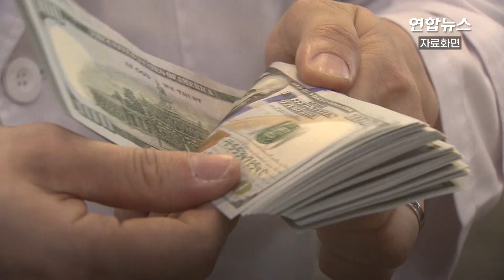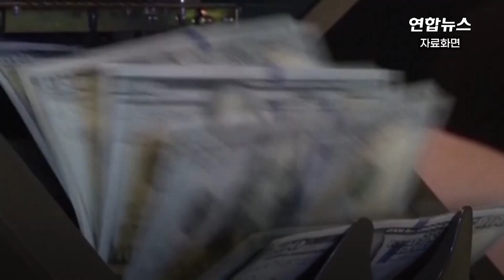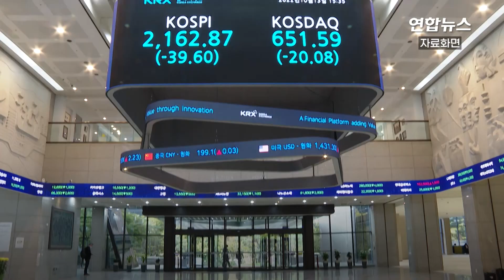美연준, 4연속 자이언트 스텝…한은도 24일 금리인상 전망 / 연합뉴스 (Yonhapnews)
美연준, 4연속 자이언트 스텝…한은도 24일 금리인상 전망

    (서울=연합뉴스) 좀처럼 잡히지 않는 고물가에 시달리는 미국이 기준금리를 또다시 대폭 인상했습니다.

    미국 중앙은행인 연방준비제도(Fed·연준)는 2일(현지시간) 연방공개시장위원회(FOMC) 정례회의 직후 성명을 내고 기준금리를 0.75%포인트 올린다고 밝혔습니다.

    가파른 금리 인상에도 인플레이션(물가상승) 현상이 계속되자 4차례 연속 자이언트 스텝(한 번에 기준금리 0.75%포인트 인상)이라는 초유의 조처를 한 것입니다.

    이에 따라 현재 3.00∼3.25%인 미국 기준금리는 3.75∼4.00%로 상승했습니다. 최근 15년간 최고 수준입니다.

    미 기준금리 상단이 4.00%까지 오르면서 한국과의 금리 차도 더욱 벌어지게 돼 자본 유출 등에 따른 한국 경제 피해도 우려됩니다.

    연준의 이번 조치로 미국과 한국(3.00%)의 기준금리 격차는 0.75∼1.00%포인트로 더 벌어졌습니다.

    한미 금리 격차 확대는 더 높은 수익률을 좇아 국내에서 외국인 자금이 빠져나가고 원화 가치가 떨어질(원/달러 환율 상승) 가능성이 커졌다는 뜻입니다.

    특히 원화 약세는 수입 물품 환산 가격을 높여 인플레를 부추길 우려도 있습니다.

    이에 따라 한국은행도 오는 24일 6차례 연속 기준금리를 올릴 것이 확실시됩니다.

    [제작 : 공병설·변혜정]

    [영상 : 로이터·연합뉴스TV]